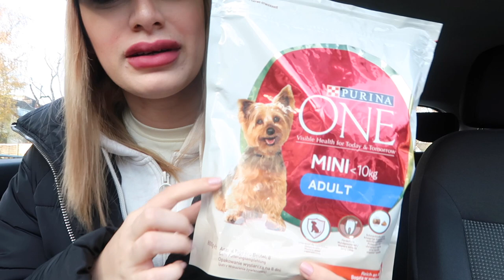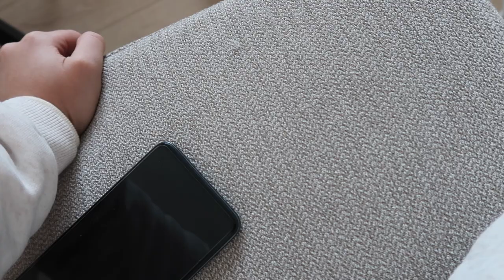BURNUNA DA DEZENFEKTAN ÇEKMEZSIN! INDIRIMDEN ALDIKLARIM, YILBAŞI HAZIRLIKLARI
Alice baskılı sweatshirt'i maalesef bulamadım :(